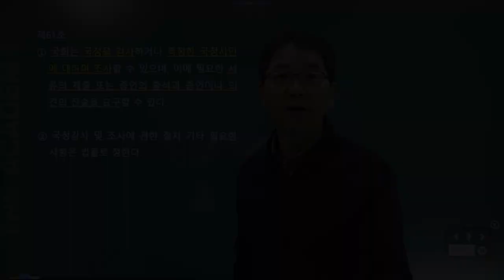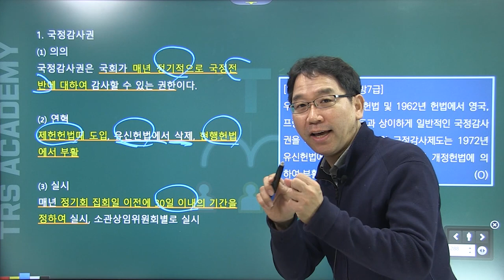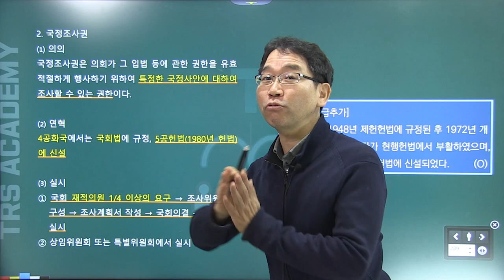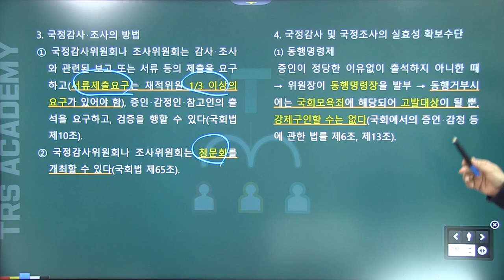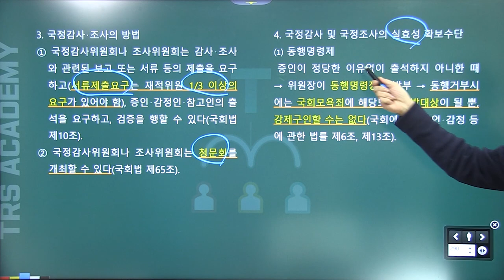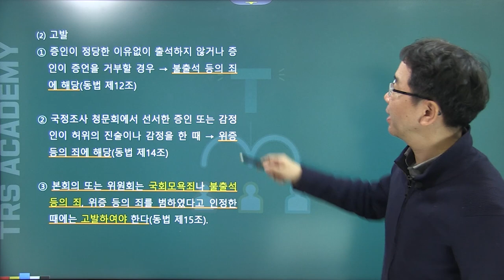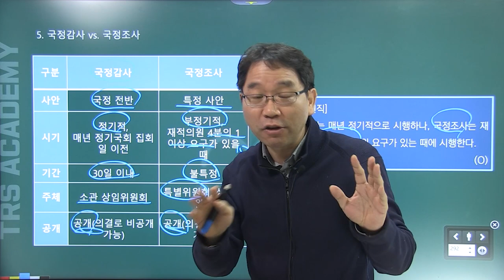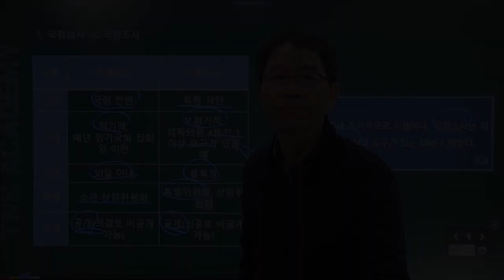배성중의 하루10분 헌법조문강의_#57 헌법 제61조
57번째 강의 헌법 제61조 '국정감사권, 국정조사권'